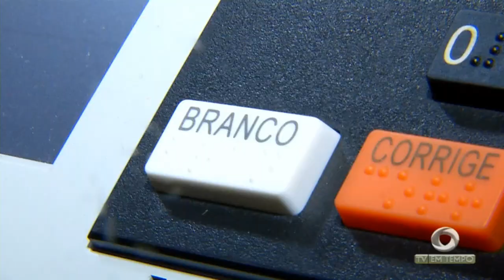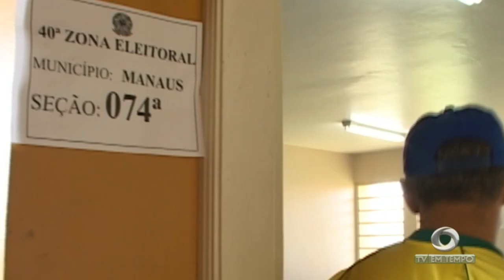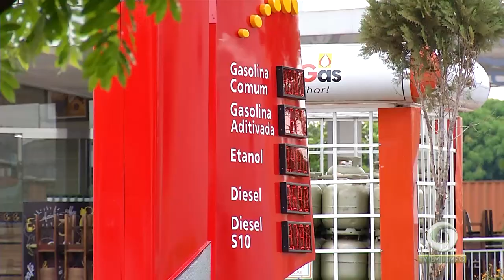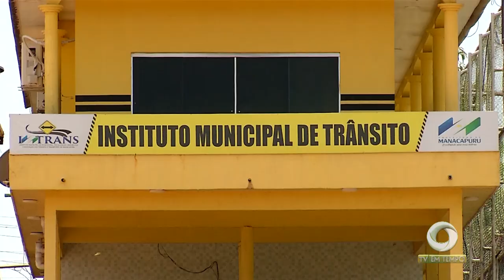Em Manacapuru distribuição de combustível e pescado está na mira do TRE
03º BLOCO JORNAL 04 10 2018 - Em Manacapuru  distribuição de combustível e pescado está na mira do TRE